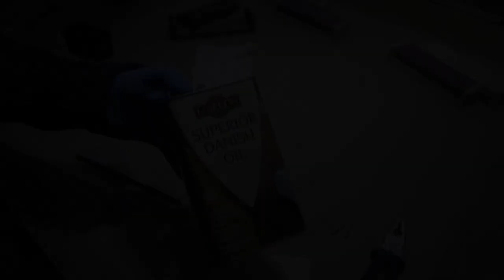Making Wooden Pen Boxes In Lockdown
The whole country is in lockdown due to the Covit 19 virus outbreak. All client projects on hold or cancelled until further notice. Just as well as I cannot obtain materials due to the closure of suppliers.

In isolation in my workshop (great place to be isolated) so have decided to make some pen boxes for gifts out of wood off cuts.

I used a variety of wood species and mix and matched them with some great results.

I took the opportunity to use Rubio’s Monocoat Oil Plus 2C System on one of the pen boxes. I love this finish. I used Rubio Monocoat on another project for a client and it turned out great. Video coming up soon on that project.

Some of my videos are not how to build as such but rather taking you along with me while a build a project.

On my videos there is no commentary and no music just the sound of making from machines and tools. Explanatory notes provided where necessary.

Materials used on this project:

Wood species:

Ash
Sapele
Walnut
Oak
Sycamore
Purple Heart

Barrel Hinges ¬

On this project I used the following equipment:

SCM Minimax SC4E Sliding Table Saw
SCM Minimax s45n Band Saw
SCM Minimax fs41e Planner/Thicknesser
Festool Kapex KS120R Mitre Saw
Festool ETS 150 Sander
Festool CTL 26 Dust Extractors
Festool DF 500 Domino
Festool Systainers
Scheppach Rab s16x drill press
Woodpecker square and T Square
Bessey Clamps
JET OES-80 CS Oscillating Edge Sander
Incra LS positioner Super Fence System
JessEm Rout-R Lift Prestige Router Lift
Dewalt DW625EK-GB Router
Various hand tools

This video can be enjoyed by all ages and genders or just as an ASMR video or an in depth workshop machine guide with subtitles where required.